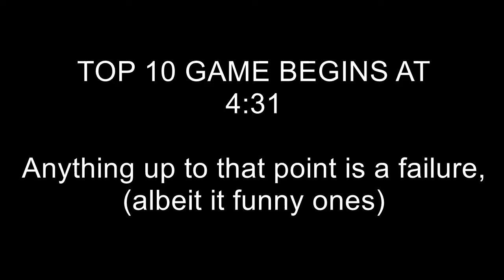WORST EVER PLAYER GETS TOP 10! - Fortnite Funny Moments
Hello guys and welcome to my first ever Fortnite games on this channel! My aim is really bad but I manage to get some top 10 action and some funny moments which I think are worth showing on this channel!